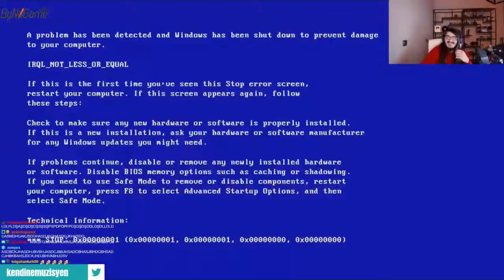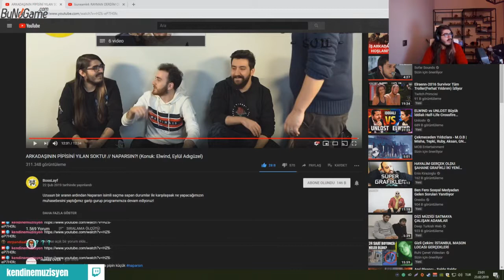Kendine Müzisyen Arkadaşının Pipisini Yılan Isırdı Naparsın İzliyor